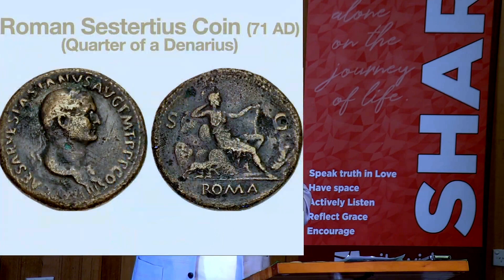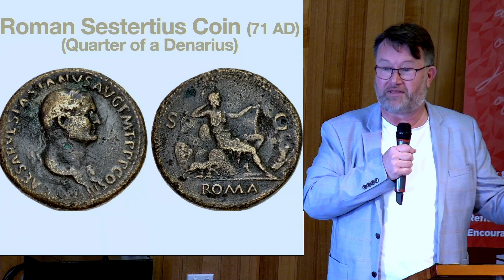Seven Signs you are living in Babylon